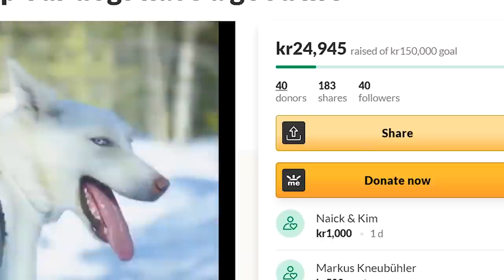Incredible Dogsledding & Northern Lights In Lapland Sweden!!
This was our best day of winter van life Sweden so far! Dogsledding Lapland is definitely the best way to experience the Arctic Circle. While we were thinking up our Sweden travel plans, we did not think a dogsledding tour of Lapland Sweden could really exceed our already high expectations, but it definitely did. A BIG thank you to Snowdog for letting us come hang out for the day and experience the highlight of our van life Europe adventure so far!

Want to support us to keep making travel videos? Have a look at our Patreon page where you can get more access to behind the scenes pictures and other bonus content, join in on live Q&A calls with us or get a handwritten postcard from us every month